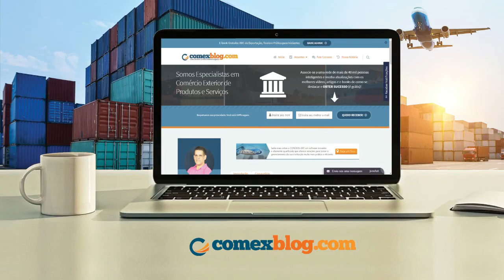A gestão dos documentos de importação | comexblog.com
🌐 Quer receber conteúdos exclusivos, no seu celular?

Os números não mentem: mais de 80% dos problemas de liberação alfandegária são decorrentes de erros críticos nos documentos, que são identificados apenas depois que a carga chegou. Para evitar isto, siga estes 7 passos e tenha gestão profissional na documentação de importação:

Passo 01: Praticar a análise prévia dos documentos: se antecipar às ações.

Passo 02: Gerenciar os documentos da fase comercial: solicitar a fatura proforma e emitir a instrução de embarque

Passo 03: Gerenciar os documentos da fase pré-embarque: solicitar a reserva de praça, instruir a emissão da fatura comercial, do conhecimento de embarque, do packing list, e outros necessários.

Passo 04: Gerenciar os documentos da fase aduaneira: cuidar da licença de importação, digitar a Declaração de Importação no Siscomex e emitir o Comprovante de Importação, após o desembaraço.

Passo 05: Gerenciar o processo de retirada da carga: emitir a NF de Entrada, pagar o ICMS ou emitir a GLME, e programar a retirada da mercadoria.

Passo 06: Gerenciar a documentação contábil: Juntar os documentos de embarque e aduaneiros, os recibos das despesas aduaneiras, contrato de câmbio, nota fiscal de entrada e guia de ICMS ou GLME, e encaminhar à contabilidade.

Passo 07: Conhecer a legislação aduaneira na importação: conhecer o regulamento aduaneiro, nos seus artigos específicos, dominar as Instruções Normativas mais importantes da Receita Federal e Mapa, e as normas específicas da sua operação (Portarias, RDCs, Resoluções).

Assista a este vídeo e depois nos conte o que achou.